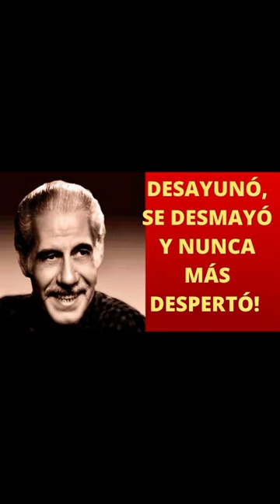Historias en el canal